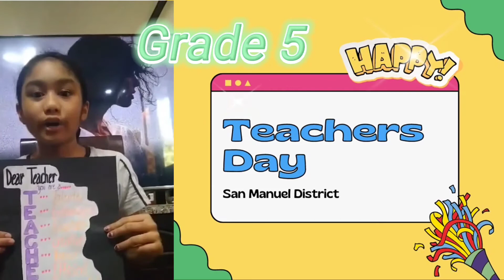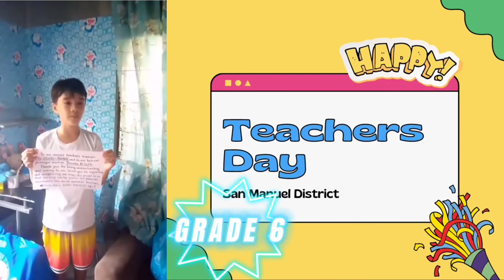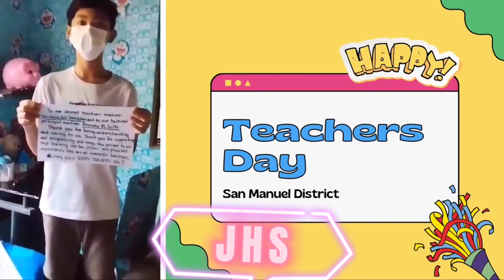HAPPY TEACHERS MONTH SAN AGUSTIN INTEGRATED SCHOOL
This is a video made by Sonny Boy C. Arciaga for San Manuel District Teachers Day Celebration, Teacher I of San Agustin Integrated School and an Adobe Creative Educator Level 2.